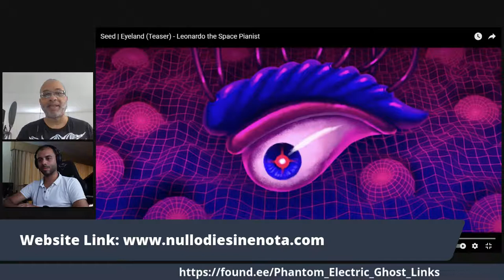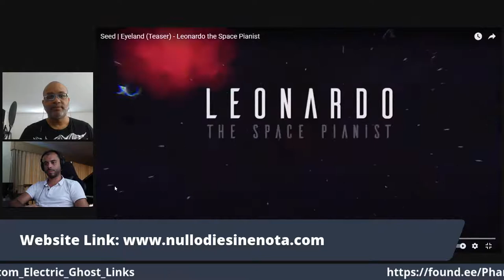PEG INTERVIEWS LEONARDO THE SPACE PIANIST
Leonardo is a pianist, composer and aerospace engineer. And he will play the first piano concert on Mars.
You can define his compositions as Contemporary Space Music, where he merges the traditional acoustic piano and synthesizer being played live at the same time, very often hacking different techniques.
Born in Venice, Italy, Leonardo Barilaro discovered the piano at the age of 6 and astronomy at 9. At the age of 12, by reading Isaac Asimov, playing Beethoven and Bach, listening to Queen, Steve Vai and Robert Miles, he decided he would travel the Space and play his music outside planet Earth. So he became a professional pianist AND an aerospace engineer.​
The Journey of Leonardo hit important milestones to reach his Dream. As a pianist he graduated at the Music Conservatory in Italy, studying composition and developing his passion for synths and electronic music. He was mentored by Jordan Rudess, Dream Theater's keyboardist. In the meanwhile he graduated with a PhD in Aerospace Engineering at the University of Padova, researching on hypervelocity impacts and space safety. During those years he did a concert at the ESRANGE Space Center in cold Sweden while taking part in his first space mission with the SCRAT Project.
In 2006 he created the Music House to develop his View - the project 'Nullo Die Sine Nota’. The Latin sentence means 'Not A Day Without a Note'. He recorded four studio albums and one EP, with new music in the flow. He played in several countries like Italy, Germany, UK, Netherlands, and Turkey. He teamed up with many artists during the years, like Yossi Sassi, Mariangela Demurtas, Aliki Chrysochou, Lera Smirnova, Victoria Kryukova and Anna Utopia Giordano. In the last nine years, he has worked with several dancers too; the latest chapter of this experience is 'BlackShip', an innovative show for contemporary music, contemporary fusion dance and visual art.
In 2016 Leonardo moved to Malta. He wanted to discover himself, islands are the perfect metaphor of our planet, and an excellent place for freediving…and it is actually working! Nearly forgetting, he is also passionate about martial arts and photography.​
Thanks to this move on his chessboard, he met the Turkish Princess of his heart. As a side note, he is a Researcher for the Institute of Aerospace Technologies at the University of Malta and Senior Lecturer in Aviation at MCAST. He works on cool space stuff and plays his grand piano in front of the Sea, symbol of the Universe.​
Everyday Leonardo takes a new step forward his Dream, wishing to bring on Mars with him also the people closest to his music.